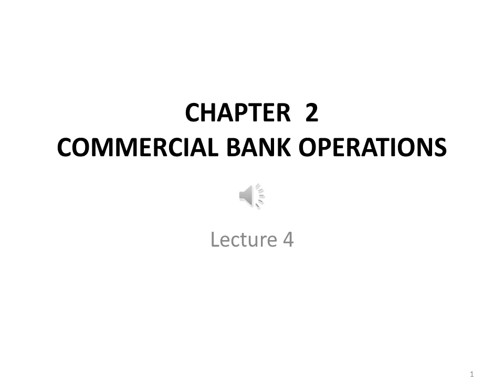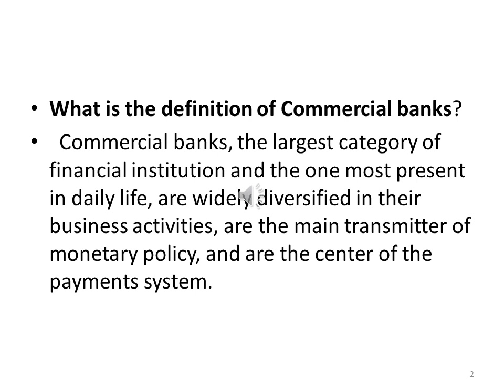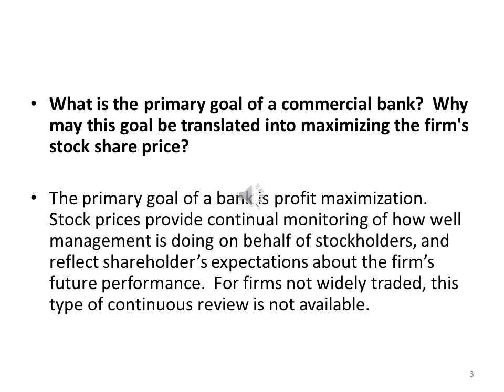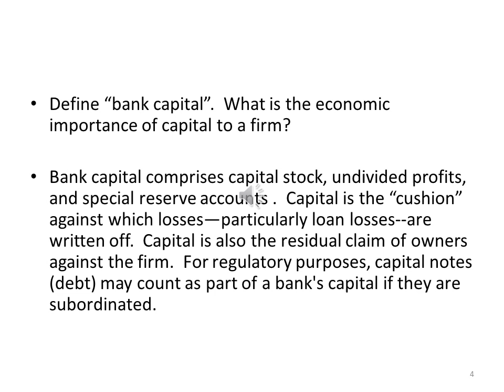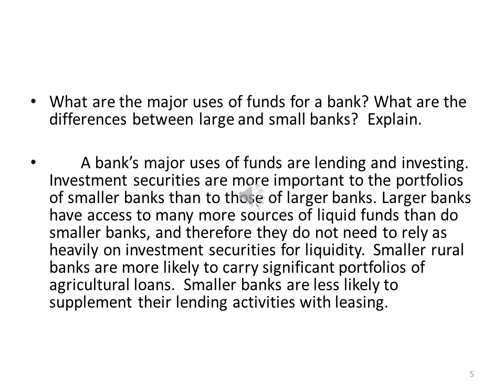الاسواق المالية - المحاضرة الرابعة - د منال متولى